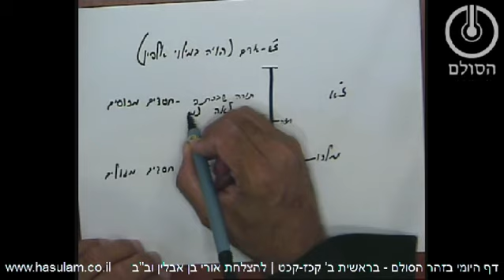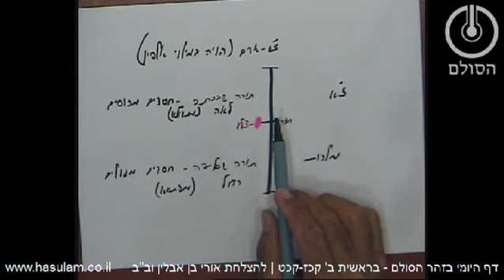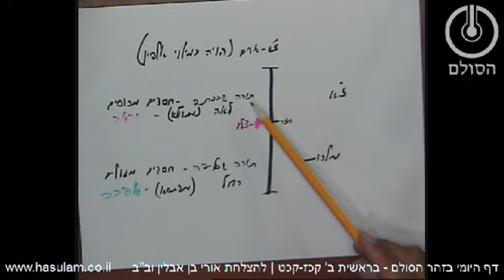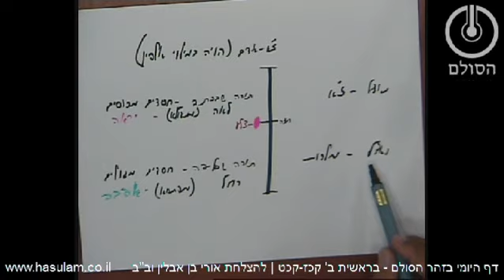הדף היומי בזוהר הסולם - בראשית ב' - עמודים קכז-קכט (שיעור השקפה)